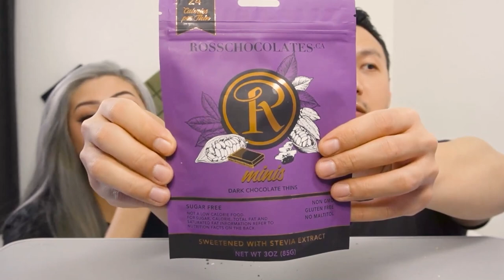The LAST KetoKrate Unboxing Taste Test